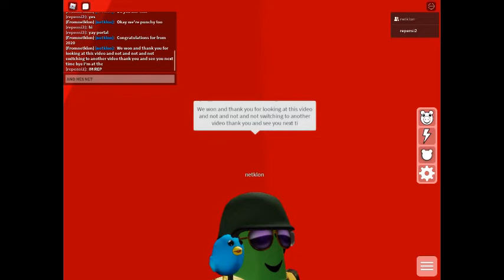piggy build mode part 2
haha its part 2